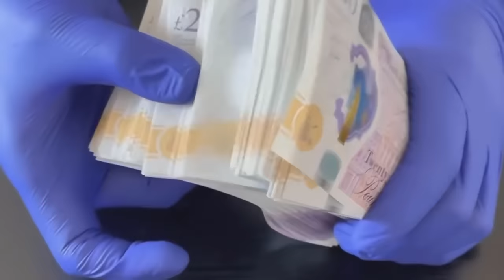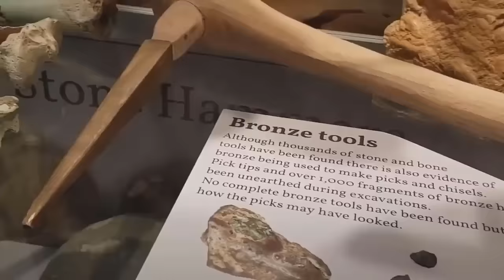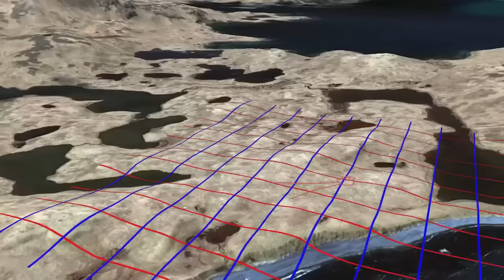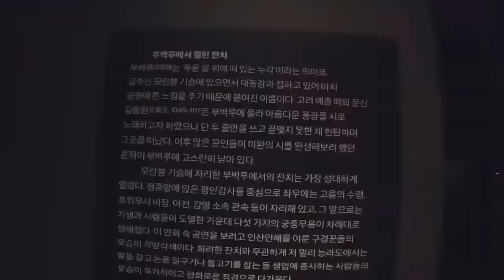12 Most Amazing Archaeological Artifacts Finds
If there's anything we like more than incredible archaeological discoveries, it's incredible archaeological discoveries that have an equally incredible story behind their discovery. An example might be an artefact that was found somewhere it shouldn't be or a discovery that was made totally by accident by a member of the public. We've got plenty of stories like that for you in this video - and the artefacts involved are astonishing!